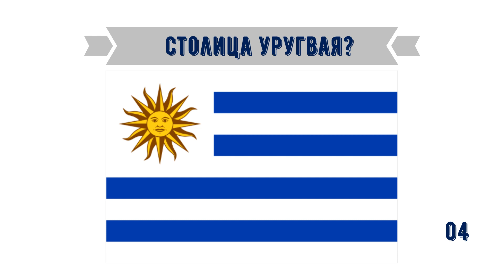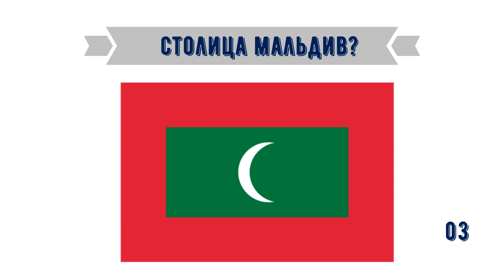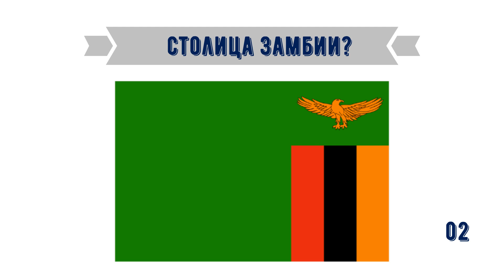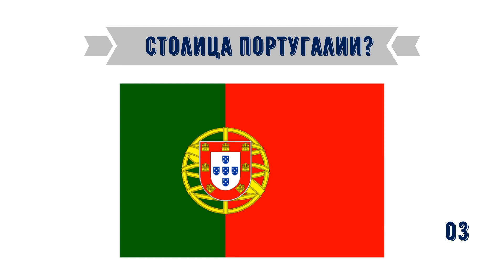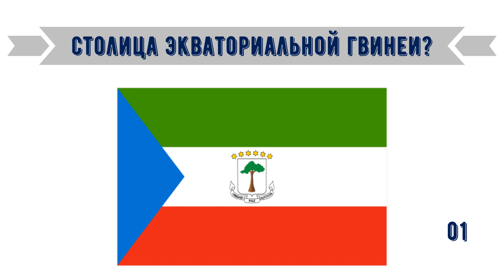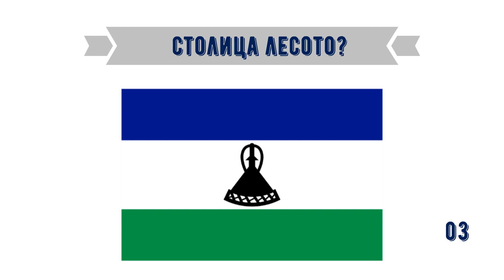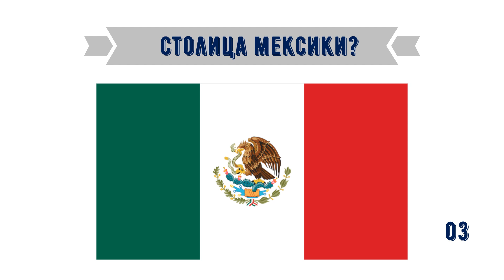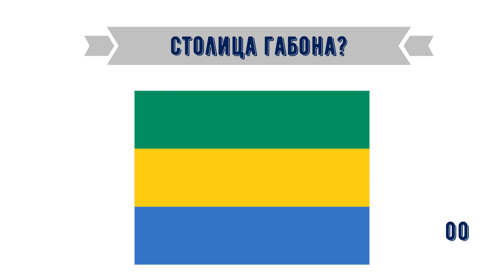Тест на столицы мира | Как быстро выучить страны и их столицы | все обо всем | столицы на Л и М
В этом выпуске мы проверим Вас на знание столиц стран мира, начинающихся на букву Л и М.  В комментариях пишите, на все ли вопросы получилось ответить? Смотрите с удовольствием. На нашем канале Вы узнаете много полезного, расширите кругозор, научитесь мыслить логически и просто хорошо проведете время за чашечкой чая. Также наши видео помогут Вам подготовиться к егэ по географии, находясь в любой точке мира.
В скором времени мы подготовим новый выпуск вопросов про столицы, следите за обновлениями и подтягивайте школьные знания, отвечая на школьные вопросы.

Теги для поиска этого видео:  Столицы стран мира, флаги стран мира,  география,  все обо всем, Как быстро выучить страны и их столицы, тест на столицы Европы, тест на столицы стран, столицы стран Европы, география, учим географию, география онлайн, учим столицы, подготовка к ЕГЭ, подготовка к ЕНТ по географии, подготовка к огэ по географии 2022, как провести время с пользой, проверь себя, отвечают на школьные вопросы, школьные вопросы, вопрос-ответ, знания, эрудиция.

Tags to search for this video: Capitals of the countries of the world, flags of the countries of the world, everything about everything, How fast learn countries and their capitals, test for the capitals of Europe, test for the capitals of countries, test for the capitals of Europe, test for the capitals of countries, capitals of European countries, geography, learn geography, geography online, learn capitals, preparation for the Unified State Examination, preparation for the UNT in geography, preparation for the OGE in geography 2022, how to spend time with benefit, test yourself , answer school questions, school questions, question-answer, knowledge, erudition.